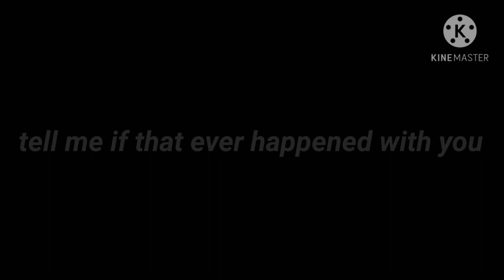When my mom don't make me do dishes-